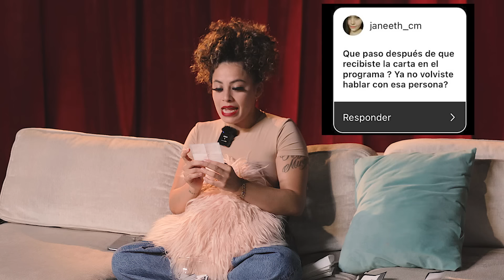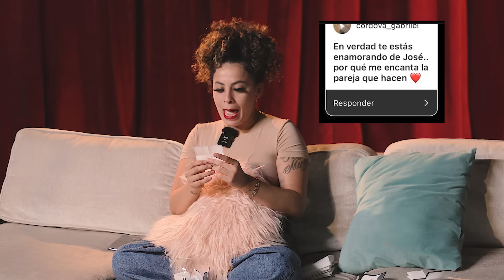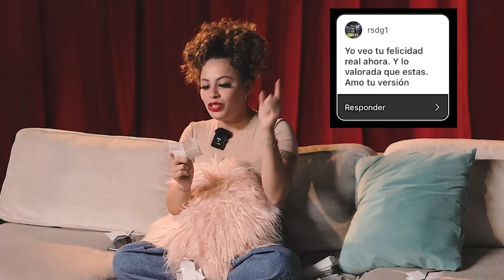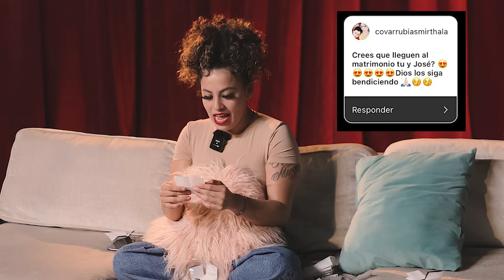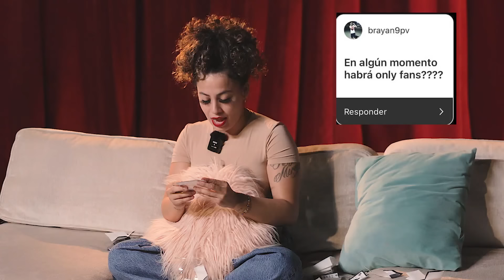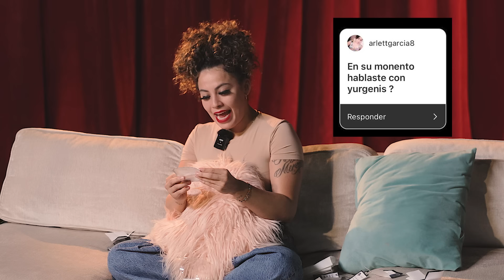¿CÓMO MI VIDA CAMBIÓ EN 3 MESES? /¿Por qué terminé mi última relación?/Respondí a TODO/ SOY LA CHINA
HELLOOOOOW
mi regreso a youtube de la mejor manera...CON CHISMESITO

Music | "Get Up" by LiQWYD
Watch:

Bring Me The Sky  by Scott Buckley